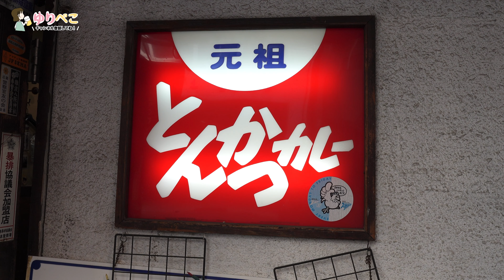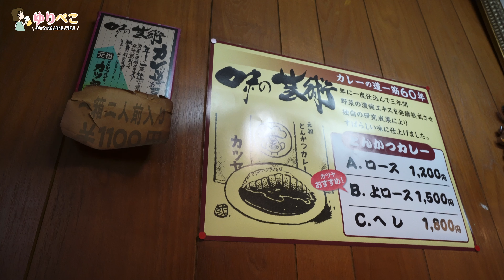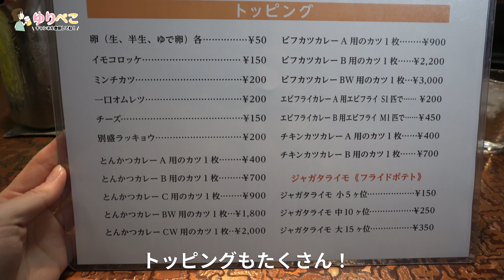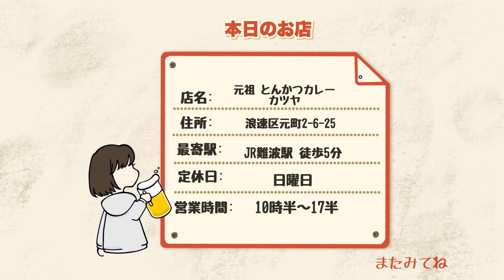【大阪 難波】創業60年の3年寝かせた絶品カツカレーのお店。元祖とんかつカレーのカツヤ。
大阪は難波にある、元祖とんかつカレーのお店、創業60年にもなるカレー屋さんです。
こちらのカレーは3年熟成されているそうなので一体どんなトンカツカレーなのか興味がありました。熟成されたソースの味は複雑でとても濃厚でした。

【店舗情報】
店名 元祖とんかつカレー カツヤ
住所 〒556-0016 大阪府大阪市浪速区元町2-6-25
定休日 日曜

【目次】
0:00 オープニング
0:12 お店の外観
1:03 カツヤの店内
1:45 メニュー紹介
3:29 トンカツカレー実食
5:22 ガラム・マサラ投入
8:57 エンディング